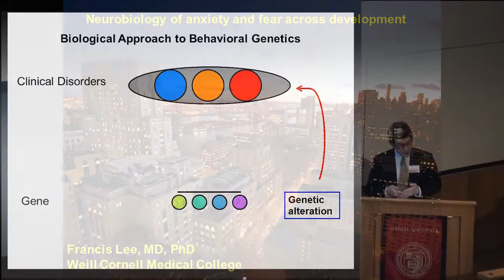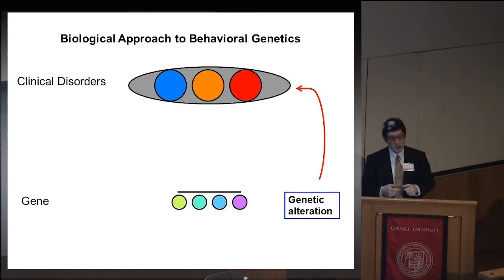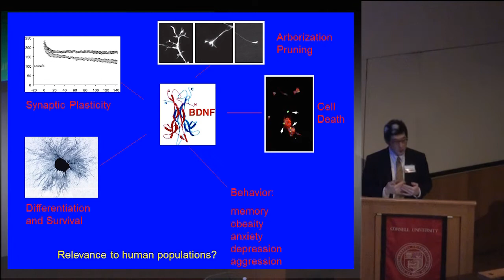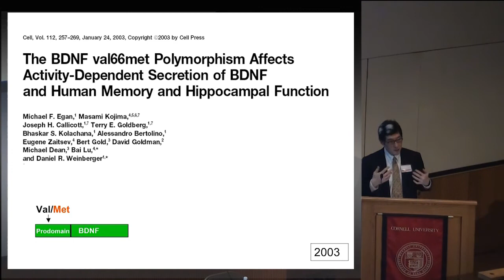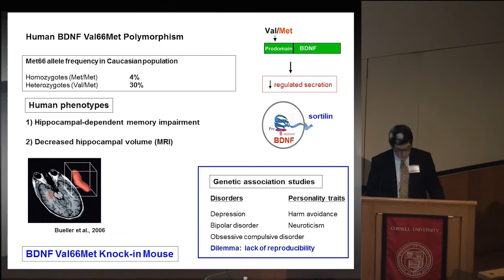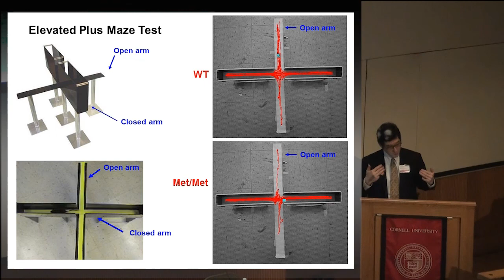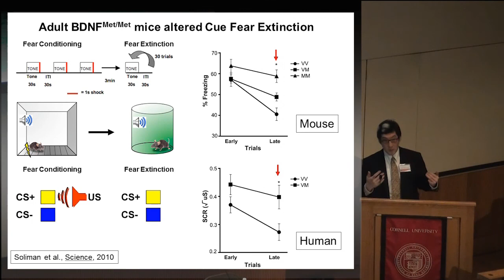Part 1 Francis Lee, MD, PhD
"Neurobiology of anxiety and fear across development" by Francis Lee, MD, PhD, Associate Attending Psychiatrist; Associate Professor of Pharmacology, Weill Cornell Medical College